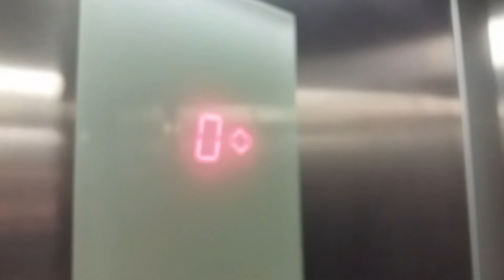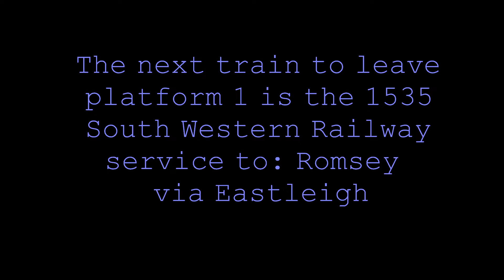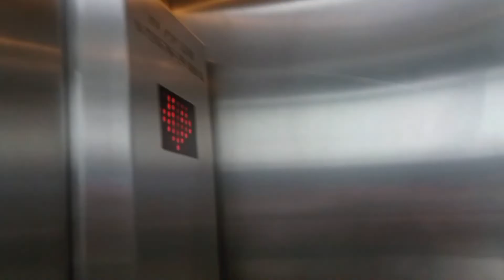Two Atos Anne Announcements at Southampton Ctl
Atos Anne announcing the 1535 SWR service to Romsey via Eastleigh and the 'See it, Say it, Sorted' saftey message as played at all UK stations (however this version is slightly different in the way it sounds.